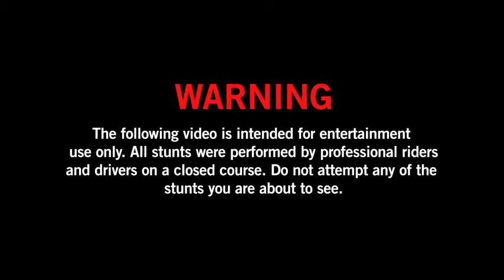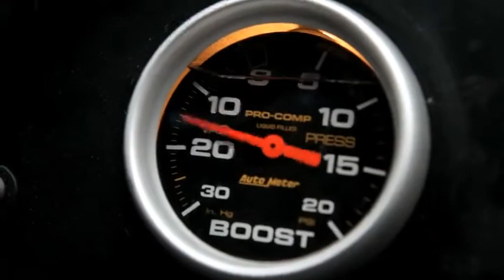мото падение Motorcycle Wheelie Crash